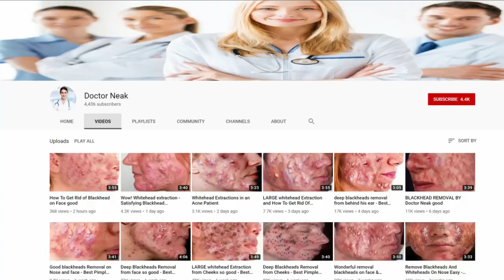Dr Neak's Fake Blackheads and Photoshop Pimples! Whiteheads & Zits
Roku Popper Tool Kit
RESTMORE (30 Day)
RESTMORE (60 Day)
Thinergy (3 Pack)

In this video we look at some bad photoshop images.  Please note that we are doing our best to tell you that these are BAD PHOTOSHOP images so no complaining about how horrible they are.  lol

Please take no medical advice from this channel.  Consult a medical doctor for any advice.  This video contains educational content, however it may not be suitable for all audiences.

Thanks for checking out my channel!  I hope to use this as an outlet for interest and education about clinical office procedures.

This video contains paid product placement.  No statements evaluated by the FDA.